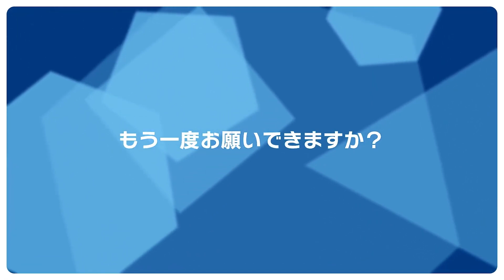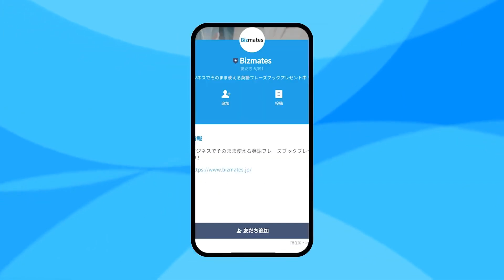【必見】言えないと困る 必須のビジネス英語フレーズ30選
ビジネス英語を攻略できる無料のコンテンツをLINEでお届けします！

LINE友達登録して、簡単なアンケートに答えるだけで
①『仕事で使える基本動詞50選』
②『英会話でよく使う迷いやすい名詞62選』
③『仕事で使う基本形容詞40選』
④『基本前置詞の構文50選』
⑤『ビジネスシーン別英語フレーズ集：英語会議 編』
⑥『ビジネスシーン別英語フレーズ集：海外出張 編』
⑦『ビジネスシーン別英語フレーズ集：英語電話 編』
⑧『ビジネスシーン別英語フレーズ集：プレゼンテーション編』
⑨『現場でそのまま使える ビジネス英語フレーズ150選』
⑩『英文メールのフレーズ＆テンプレート集』
の600フレーズのオリジナルブック10冊が必ずもらえます！
仕事ですぐに使えるフレーズを厳選しておりますのでぜひ受け取ってお役立ってください！

✅緑:ビジネスシーンで英語が話せるようにならない人の特徴
✅緑:本当は無駄だったビジネスに不要な英会話学習のポイント
について配信していく予定です！
LINE友達登録はこちら

🌟Timestamp
00:00 はじめに
01:18 ①承知しました
06:43 ②もう一度お願いできますか？
11:57 ③おっしゃる通りです
18:39 プレゼントのお知らせ
19:22 ④賛成です
27:42 ⑤反対です
36:40 ⑥ご対応ありがとうございます